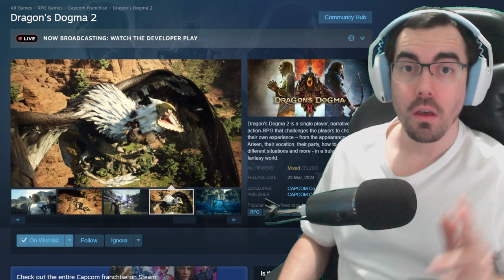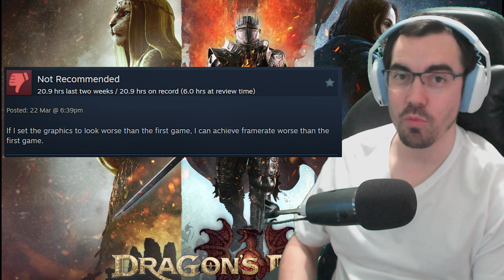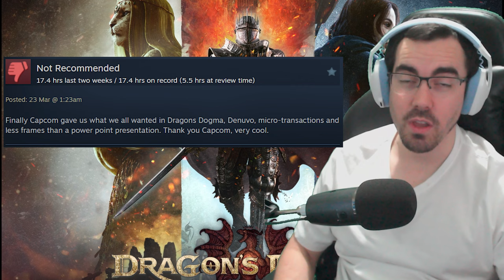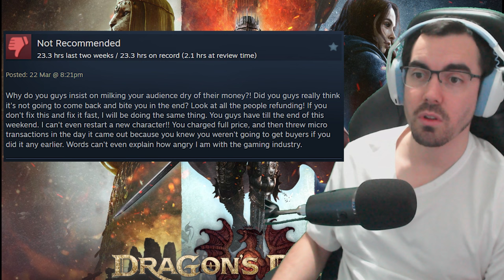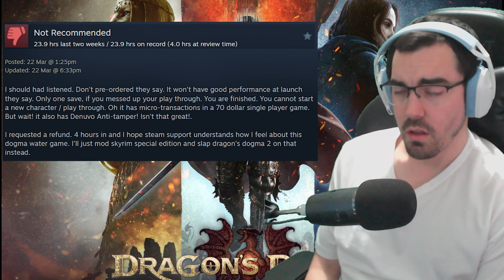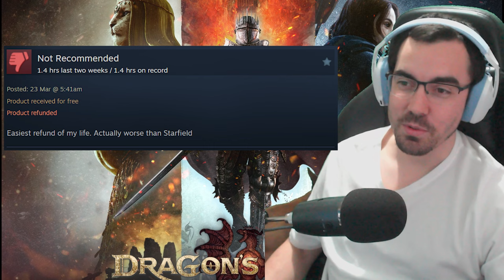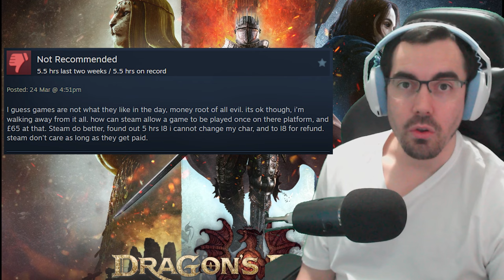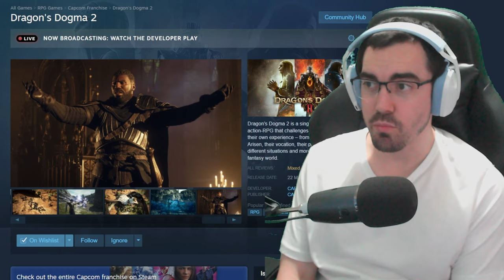Dragons Dogma 2 Reviews are not looking good